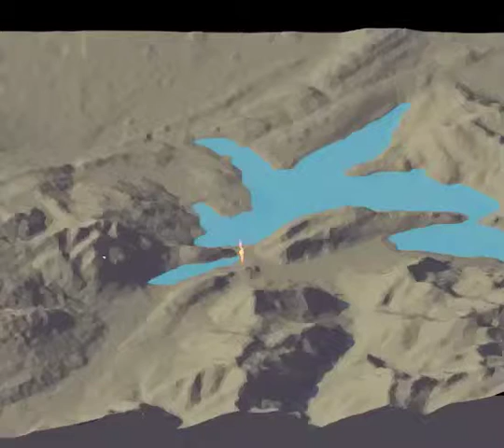schusstest und nuklear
Schiesstests virtuell. Software: Blender.
Aus: Dokumentation "Bunkerberge"
Autor: Samuel J. Bucheli - leSAMU 2013